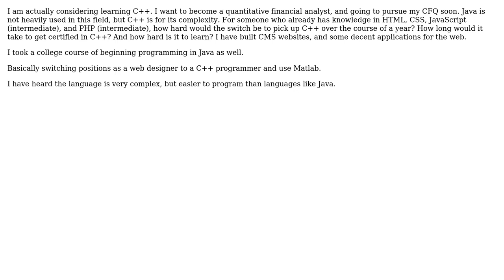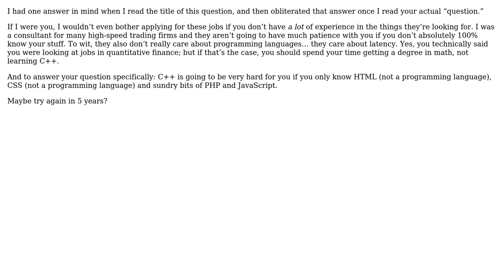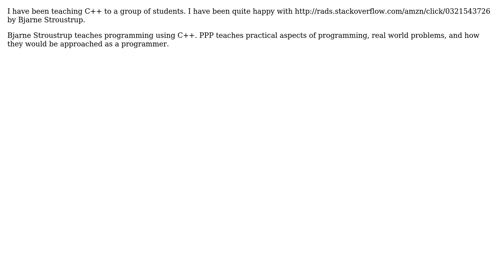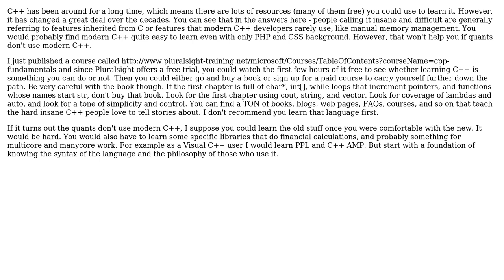Software Engineering: Want to learn C++, and have prior web programming knowledge (5 Solutions!!)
Software Engineering: Want to learn C++, and have prior web programming knowledge

With thanks & praise to God, and with thanks to the many people who have made this project possible! | Content (except music & images) licensed under CC BY-SA | Music | Images & others | With thanks to user yannis user veryfoolish user user763349 user Kate Gregory user Bill Door and the Stack Exchange Network Trademarks are property of their respective owners. You are responsible for your own actions.